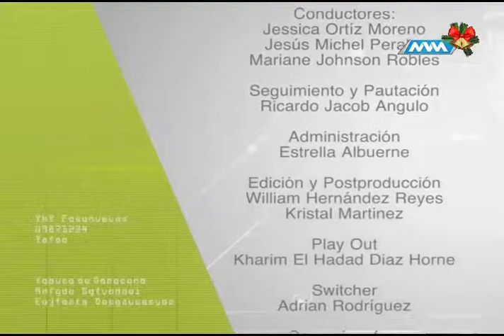Médico de Cabecera 3ra Temporada 22 diciembre 2017 parte 4